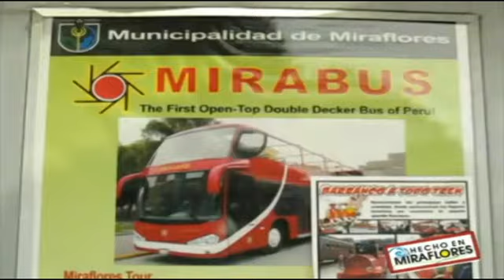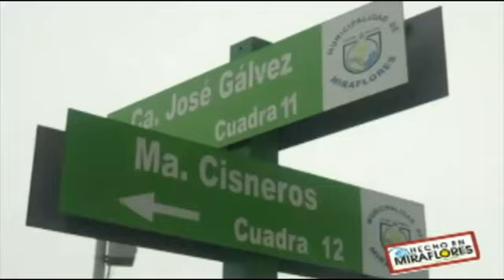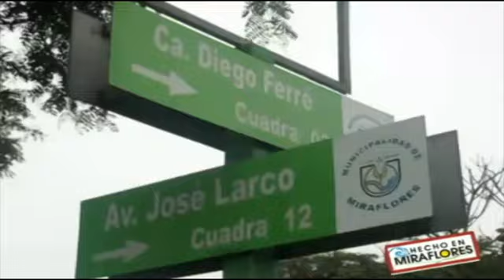Alternotv | Turismo | Miraflores: Distrito limeño en su punto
Un nuevo recorrido nos lleva a visitar el distrito limeño de Miraflores,sus malecones, sus cosmopolitas calles las cuales, parques como el Kennedy, uno de los puntos de visita obligatoria. Además de consentir el paladar con la deliciosa cocina peruana que ofrecen sus variados restaurantes y rutas nocturnas que harán de nuestra parada, una de las mejores.